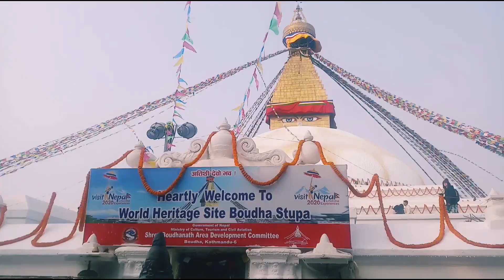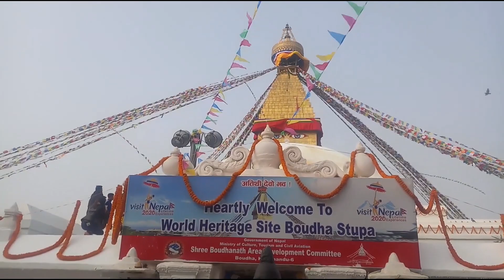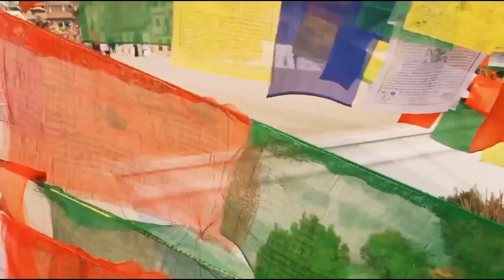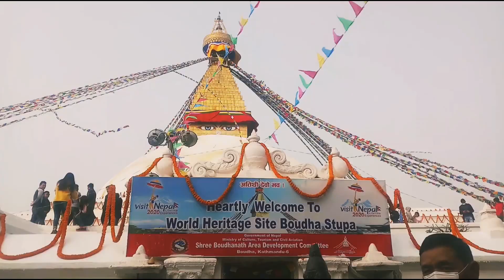Boudh Nepal Vlog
Boudha Nepal Vlog GorkhaliBandana Boudha Vlog Video